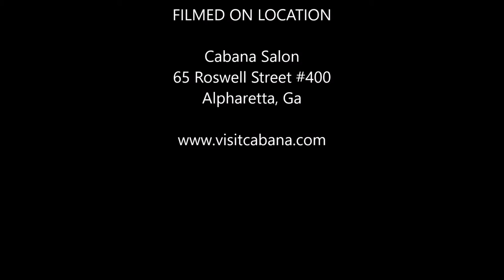Cabana Salon Photo Shoot Behind the Scenes